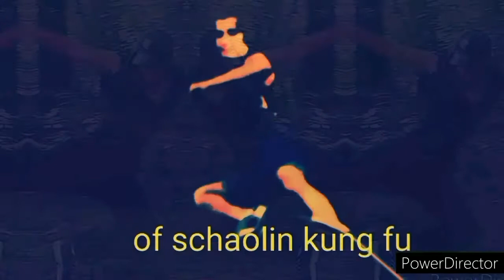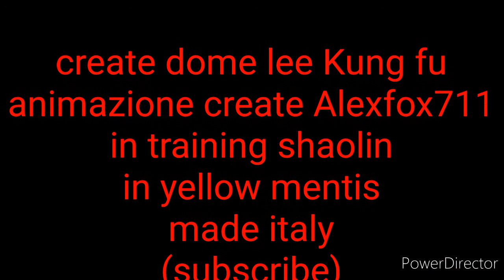yellow mantis horror kung fu in the revens will dig your grave